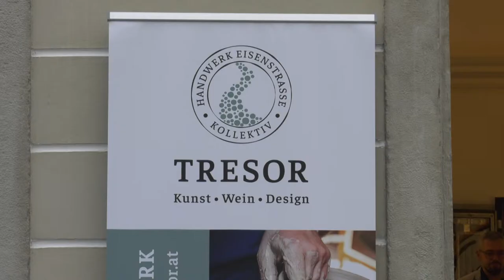Eröffnung "Tresor" in Waidhofen an der Ybbs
Zwanzig Handwerker aus der Region Eisenstraße eröffneten am vergangenen Donnerstag ihre neue „Drehschreibe“ für hochwertiges Handwerk, den Tresor am Oberen Stadtplatz in Waidhofen an der Ybbs.